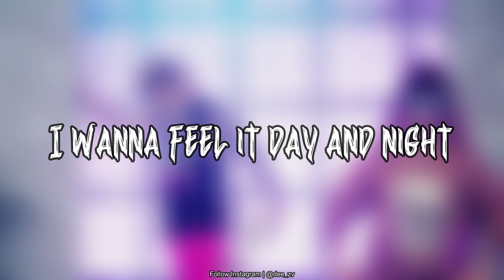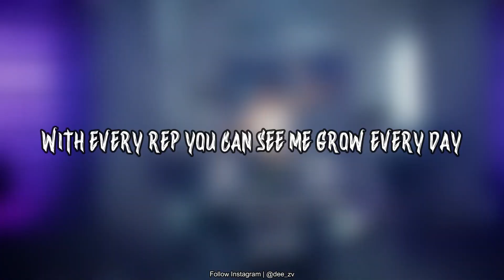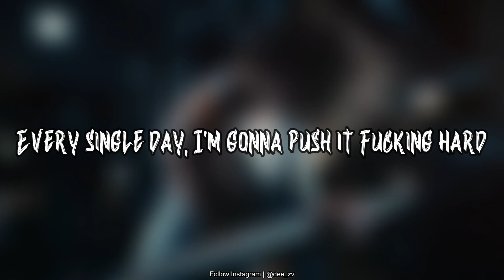Electric Callboy - PUMP IT (Lyrics Video)